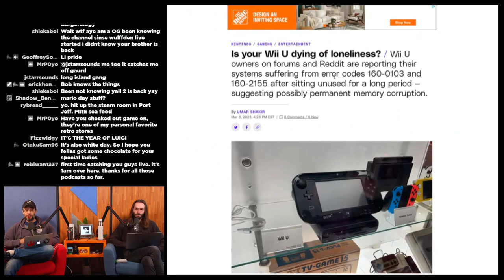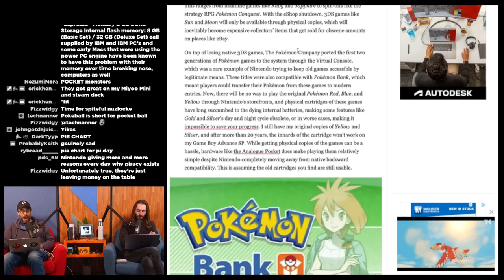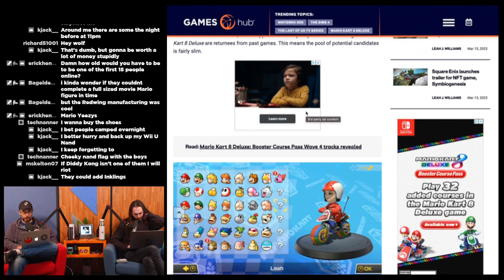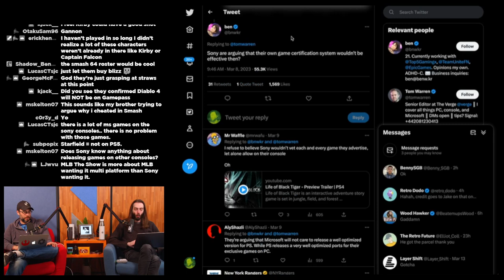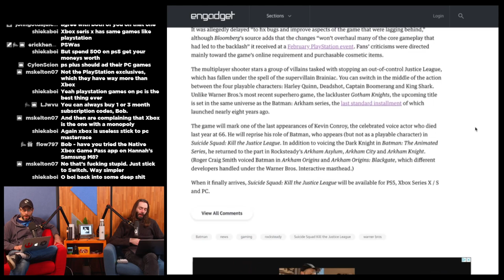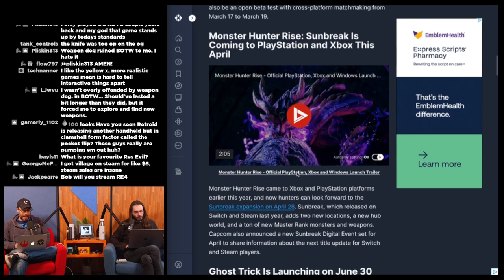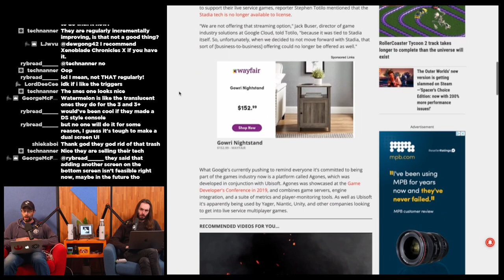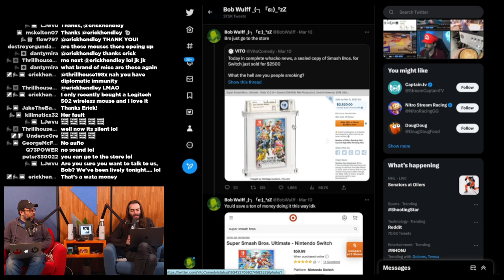Check on your Wii U, it might be dead - WULFF DEN Podcast Ep 122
• 0:00 Intro
• 4:09 Wii Us dying from lack of use
• 16:06 3DS eShop closure means the loss of majority of Pokemon games
• 32:28 Final Mario movie direct March 9/Final trailer
• 40:20 New characters coming to Mario Kart 8 Deluxe
• 45:50 Sony fears Microsoft could sabotage CoD on PS
• 52:50 Activision exec posts memes mocking Sony
• 57:30 Sony says Starfield exclusivity Justifies their worry over Microsoft Activision deal
• 1:08:08 Suicide Squad delayed
• 1:13:13 Capcom showcase March 9
• 1:33:12 Google no longer licensing out Stadia tech
• 1:37:56 Starfield new launch date
• 1:40:28 UNBOXING
• 1:48:04 Tweet of the Week
• 1:49:54 Q&A

Wulff Den
696 Old Bethpage Rd # 508